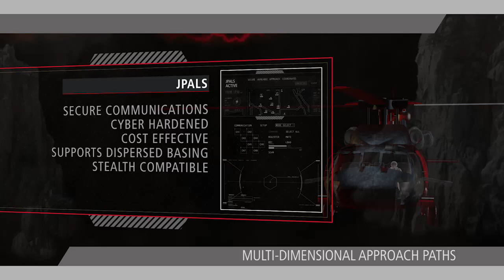Multi-Mission Tech to Support Flight Safety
Joint Precision Approach and Landing System uses differential GPS to safely and accurately land aircraft. JPALS is not just for landings at sea. We tackled the toughest landing challenge first…guiding an aircraft to hook the wire on an aircraft carrier. This landing tech is tailorable to wide range of environments such as contingency operations requiring rapid deployment, or land-based airfields with curved, segmented and even specialized approaches.